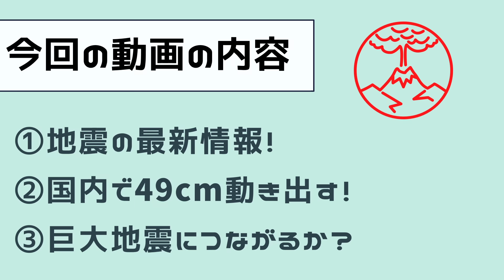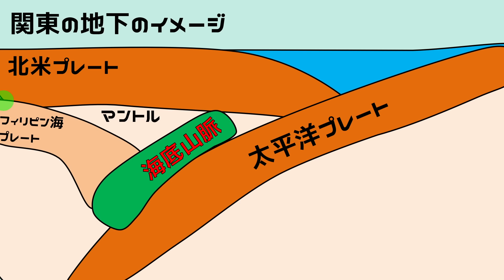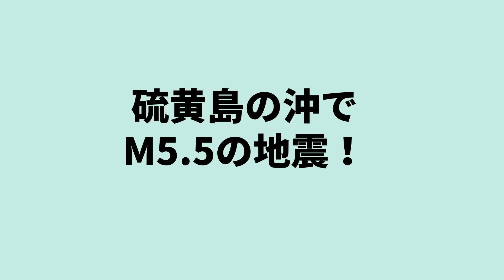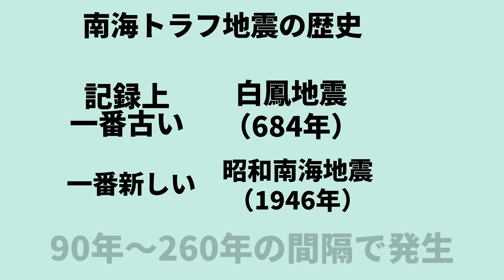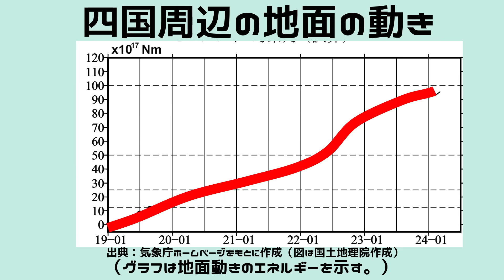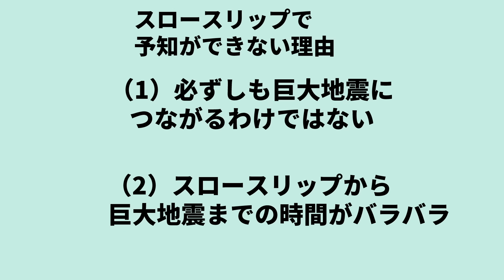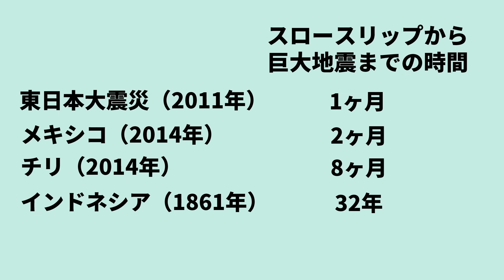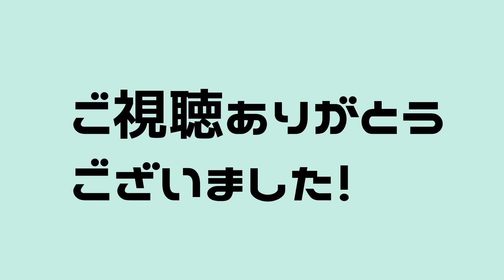【速報！】国内で、地面が49センチ動きだしたことが判明！震度7巨大地震の前兆か！？わかりやすく解説します！